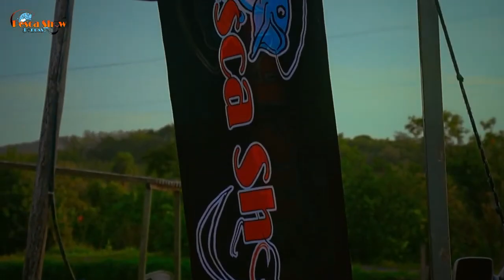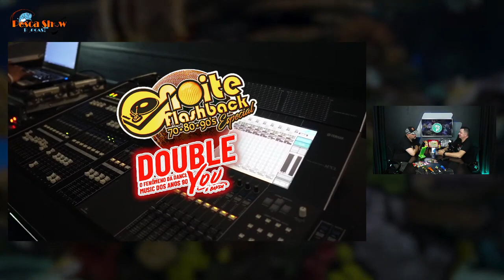Pescashow Podcast 24/03/2024